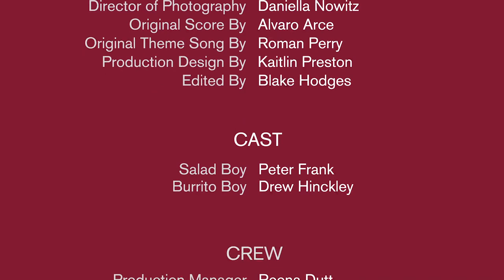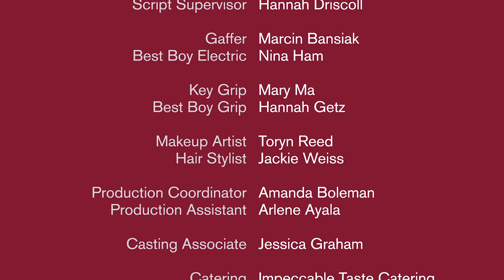SOS: Burrito Boy and Salad Boy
Who knew ordering lunch could be so complicated? Communication is lubrication.